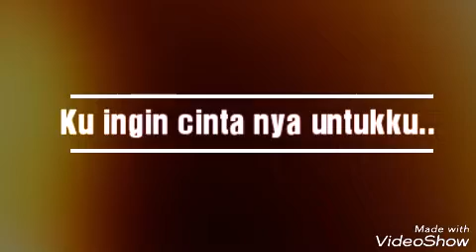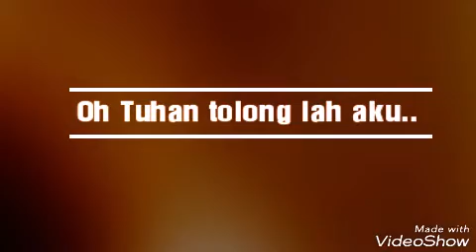Lagu romantis _ ingin memiliki mu